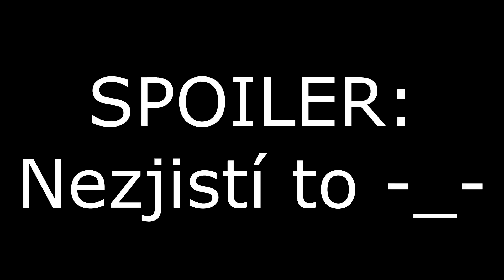Matanoj se učí hrát VRChat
Jop, toto je VRChat :D
Svět plný záhadných lidí a chodících memes.